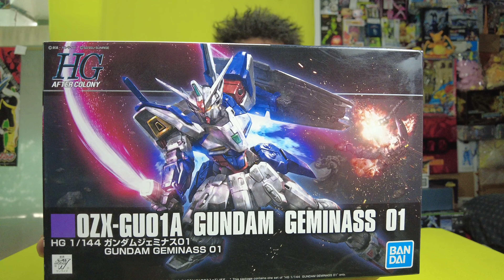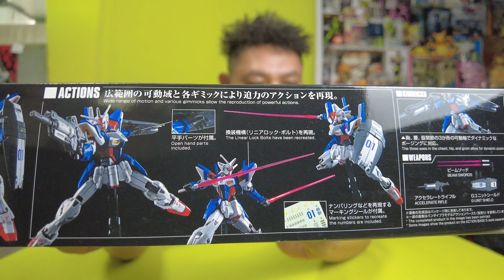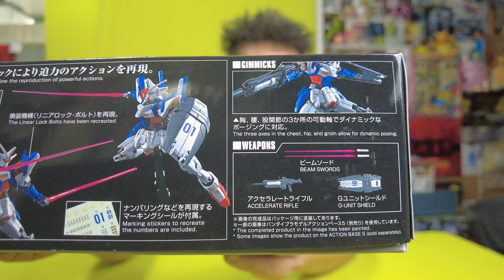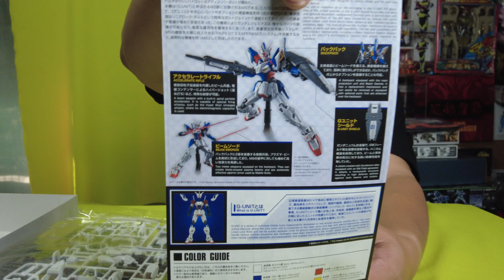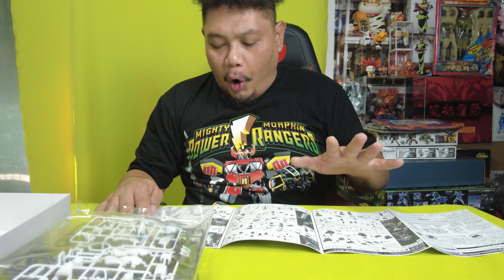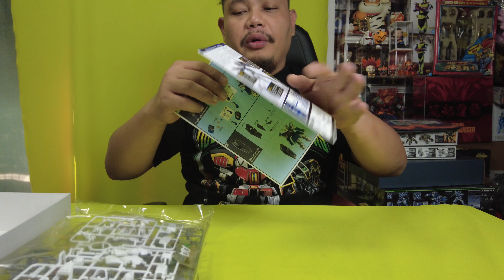ต่อดิบ โมเก่าน่าเก็บ Premium Bandai : HG After Colony 1/144 Gundam Gaminess 01 ตามหามาเกือบ3ปี ?!